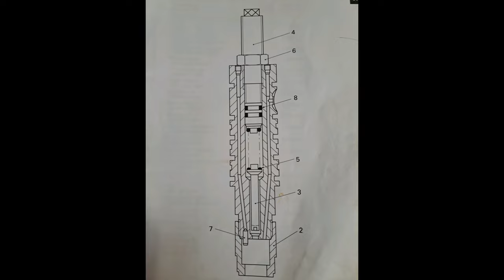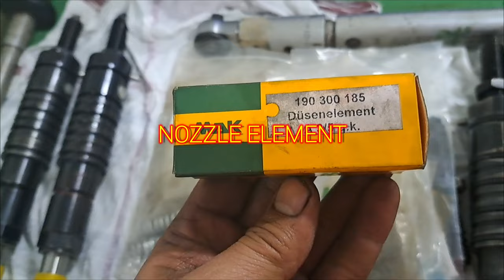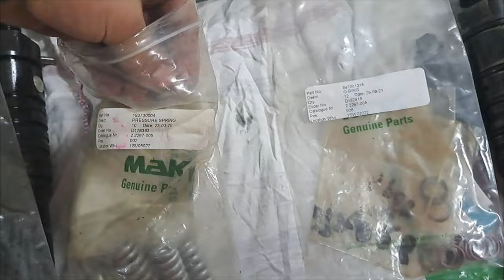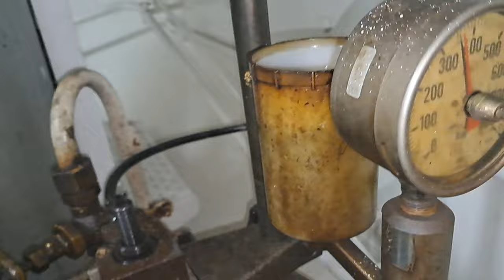ASSEMBLY INJECTOR PARTS and ADJUST OPENING PRESSURE MaK M20C engine blog ship@zorroengineer888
On this Video Show How Injectors Parts from Main Engine MaK Type M20C Nozzle or Injectors is Assembly and Adjusting Opening Pressure.
Injectors is one of the most important part for the Engine. and this also counting as Emission Control for Good Combustion Inside The Engine to product CO2 on the Air which is Regulated By Marine Polution Annex 6.